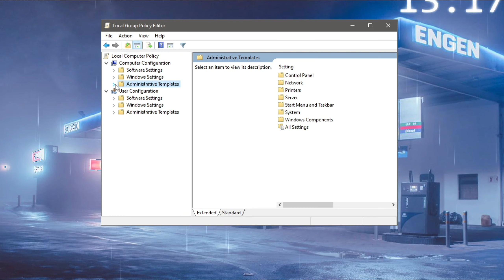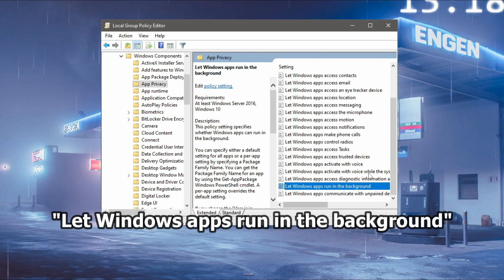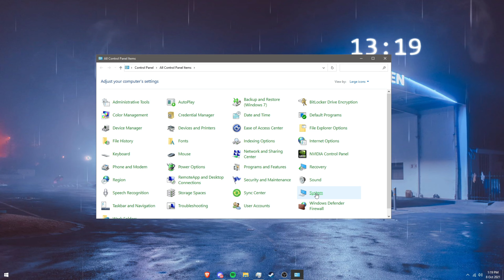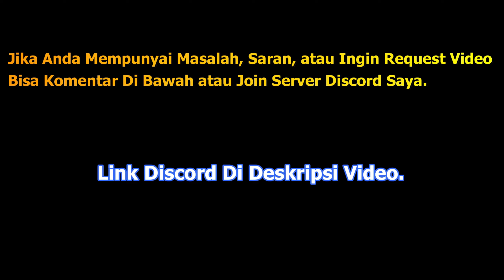🔧Cara Mematikan Background Apps Pada PC & Laptop ✅ Agar 100% Lancar | 2021!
Di Video Kali Ini Saya Akan Menjelaskan Cara Mematikan Background Apps Pada PC & Laptop DI Tahun 2021. Semua Cara Yang Saya Lakukan 100% Berhasil Bahwa Dengan Mematikan Background Apps, PC & Laptop Anda Menjadi Lancar dan Tidak Lemot Lagi.

▶ Motherboard (Mobo) : MSI MS-7788
▶ Ram : 5GB [4GB Kingston 800MHz] + [1GB V-Gen 667MHz]
▶ Power Supply (PSU) : Simbadda 530W Aluminium
▶ VGA (GPU) : NVIDIA GeForce GT 730 4GB
▶ Monitor : LG LED 24' 24GN600 (144Hz)
▶ Windows 10 Pro Version 21H1 / 2104 64-Bit
Terima Kasih!
Bye Bye!